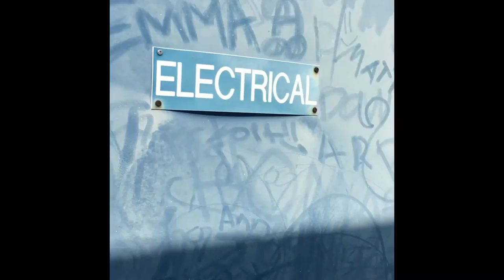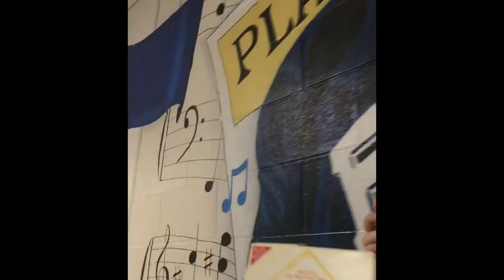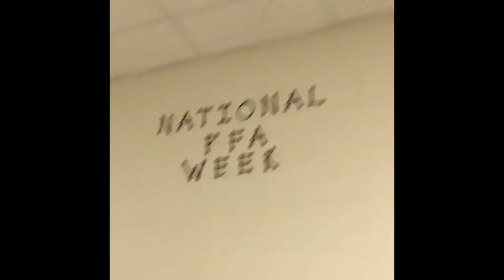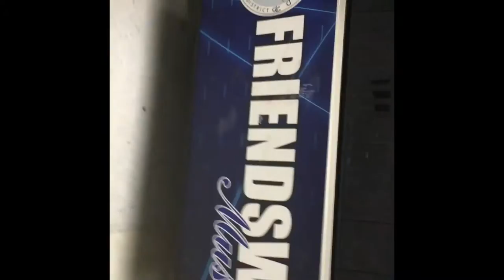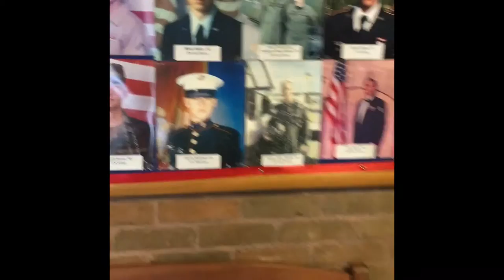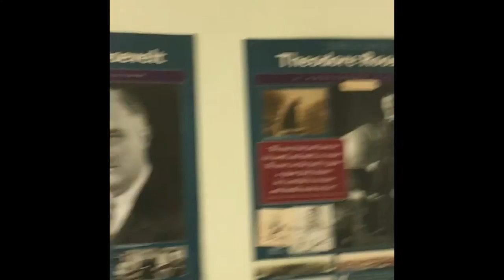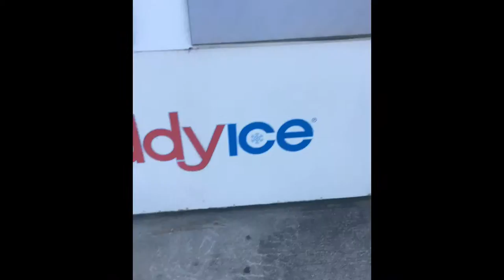EXPLORING | FRIENDSWOOD HIGHSCHOOL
So Megan & I [Madison] went to Friendswood HS one Tuesday in March to see Troy run in a track meet, but one of the coaches wouldn't let Troy run. So we're up here, without a car (because we got dropped off) wondering what we're gonna do since Troy isn't here. Instead of calling our mom and asking if she can come pick us up, we decided to sneak into Friendswood Highschool :)